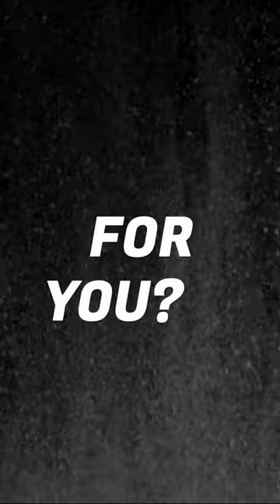TOR™ Mighty Lemon | Product Commercial | Chosen Store | The Feb30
Creative teaser video to boost the curiosity and engagement for the digital platforms of the brand

Editor-Director: Ashish
Concept- Content: Jananee